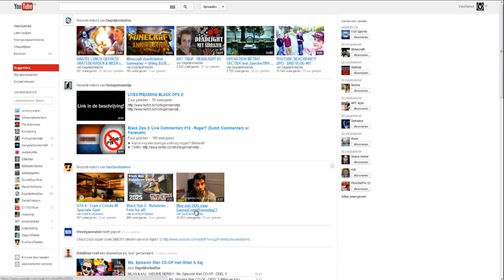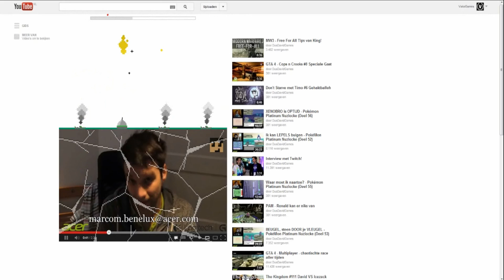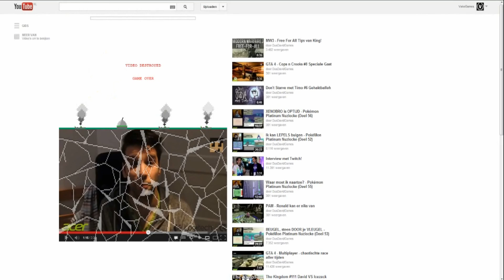YouTube - Easter egg!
Klein spelletje op YouTube! Ga naar een willekeurige video, zet hem op pauze, typ "1980", en ga je gang! Have fun!